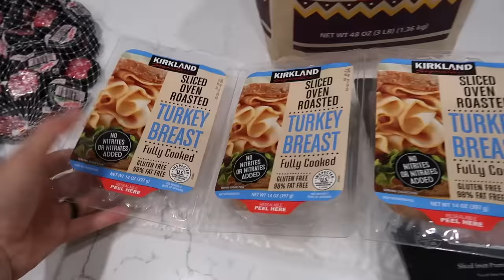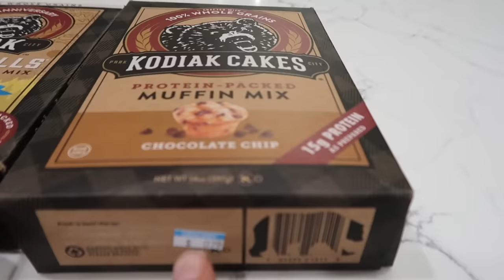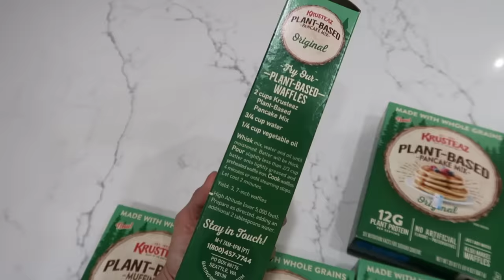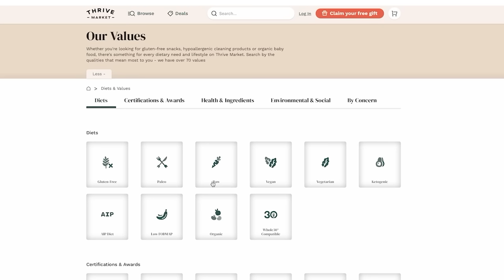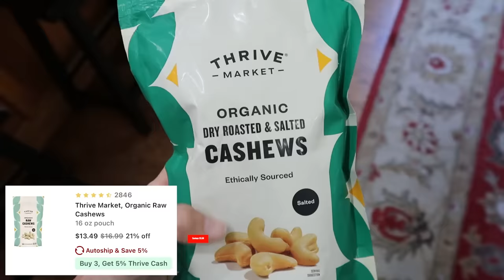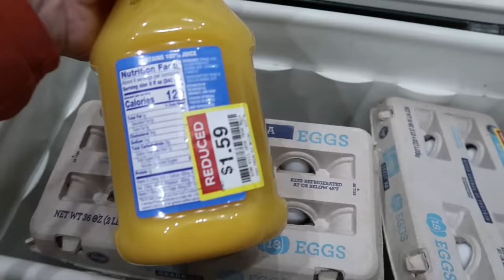$170 ONE MONTH GROCERY HAUL | FEEDING A FAMILY OF 6 FOR $42/WEEK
00:00 Grocery Hauls
4:05 Thrive Ad
5:35 Way more Hauls